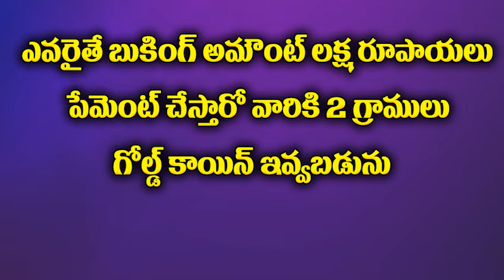షాద్ నగర్ లో సూపర్ హైవే ఫేసింగ్ వెంచర్| Hot Cake Plots in Shadnagar, Bangalore Highway Facing Layout